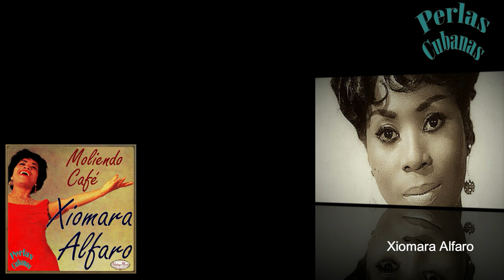Son Leyenda: XIOMARA ALFARO #05 Biografías de VintageMusicFm con Alberto Arija, Perlas Cubanas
Son Leyenda: XIOMARA ALFARO, Biografías de VintageMusicFm con Alberto Arija, Perlas Cubanas
CD en Ebay

Xiomara Alfaro nació el 11 de mayo de 1930 en la barriada de Marianao, en La Habana, en el seno de una familia humilde.

Tras presentarse con éxito en una audición en Radio Cadena Suaritos, fue escogida por el compositor Obdulio Morales para un espectáculo musical en el Teatro Martí. Bajo su tutela comenzó a cantar en la cadena de radio en una plataforma que sirvió para lanzar figuras del calibre de la propia Alfaro, Merceditas Valdés, Celia Cruz o Felipe Gil Alfonso.

En esa época Xiomara Alfaro comenzó a participar en revistas y espectáculos como Tropicana. En esa compañía consiguió deslumbrar al público alrededor del mundo. Viajó a los Estados Unidos formando parte del coro de una compañía de revista.

Luego a Italia, donde trabajó en la película Mambo y después continuó la gira por Alemania, Grecia y Suiza. De allí a América del Sur. En Montevideo y Buenos Aires comenzó su carrera como solista. En 1959 volvió a Europa, donde estuvo cinco años. A partir de entonces compaginó estancias en uno y otro lado del Atlántico, actuando en prácticamente todos los países americanos y europeos.

Grabó 28 discos, algunos de ellos con Bebo Valdés como colaborador. Murió en Florida, Estados Unidos, el 24 de junio de 2018.